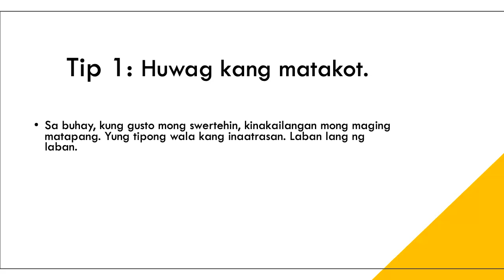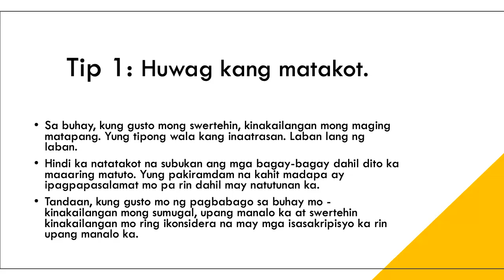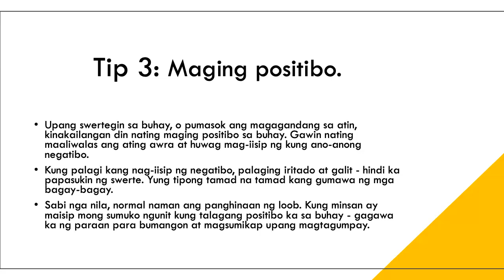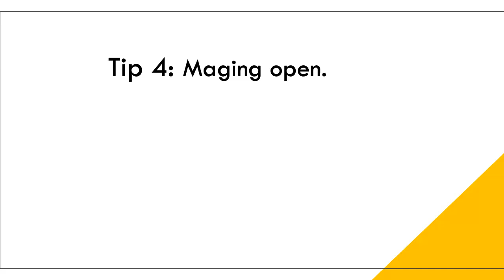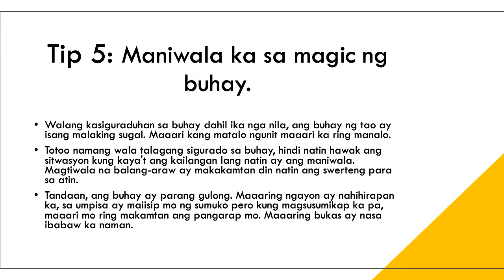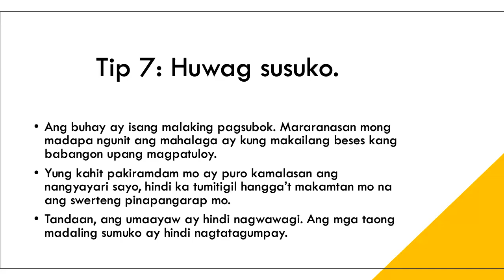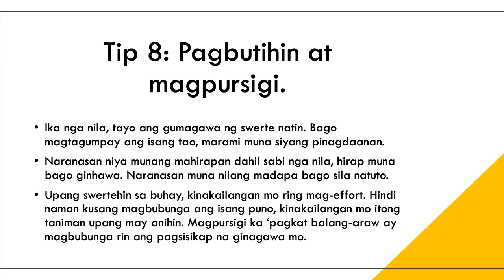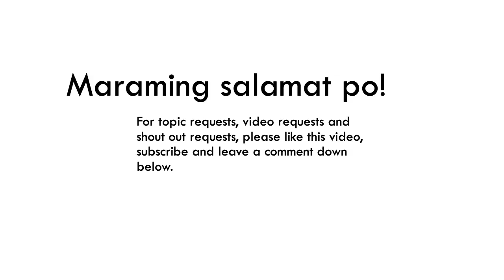8 Tips Para Swertehin sa Buhay (8 Pampaswerte sa Buhay)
Paano swertehin sa buhay? Panuorin ang video na ito para sa 8 tips para swertehin sa buhay.

PPS12504952